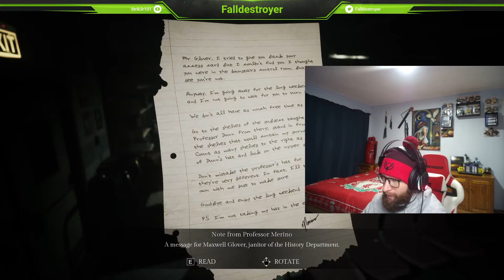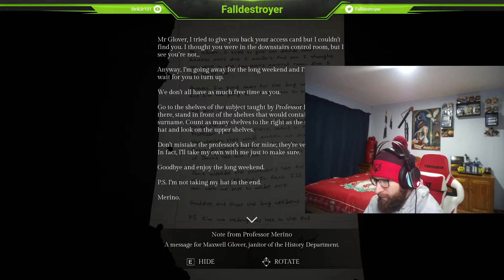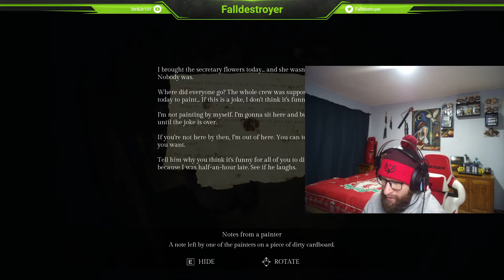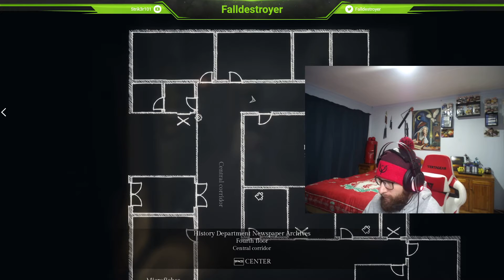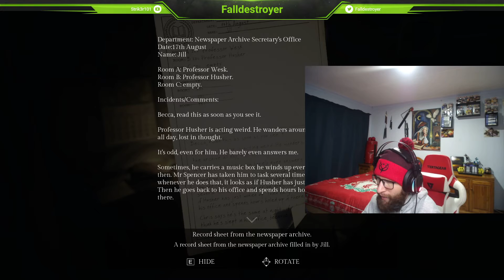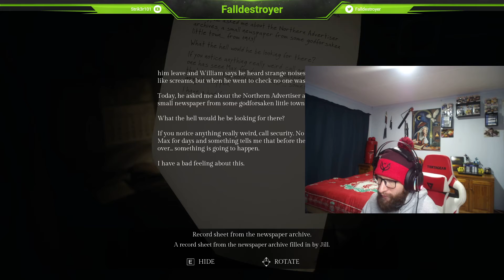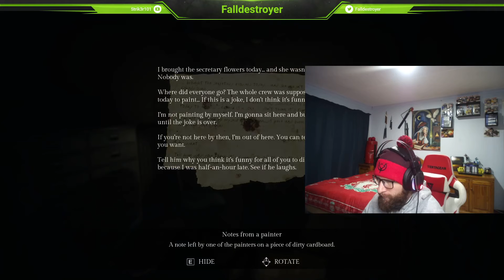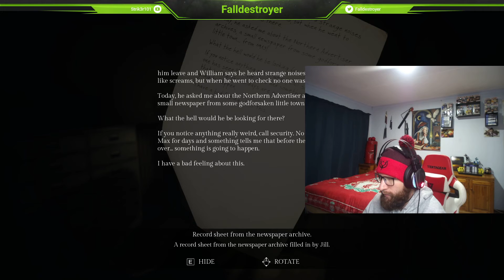Song Of Horror Chapter 3 - What the hell is going on - super creepy - Things are about to get worse.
Hi All and welcome back to the Fallen Army South African Gaming Channel and today yes we are back with another Horror game (Song Of Horror) Hope I survive and Can sleep after this. Ok now serious Face on we get this done and dont F up, Lets do This. Welcome to Chapter 3 were things get even more twisted and insane - Lets see how we do shall we :D

A Little about the game:
A 3rd person, fixed-camera survival horror adventure. Fear the Presence, a mysterious entity you cannot fight: stay alert, hide, breathe slowly... Explore cursed places where unseen spirits and lost souls linger in a true horror story for the ages.